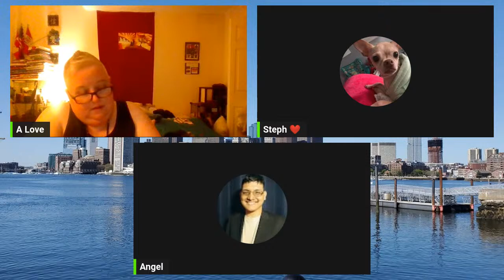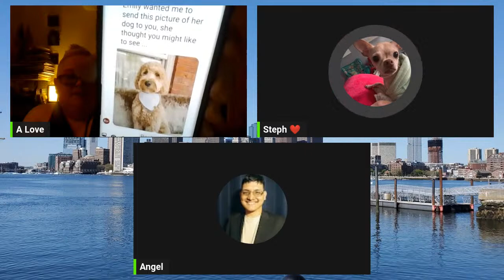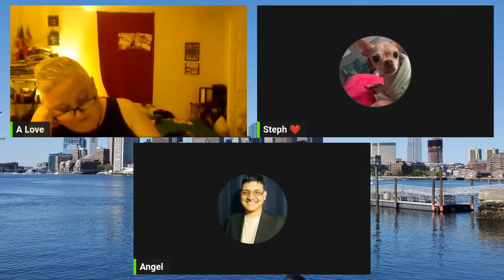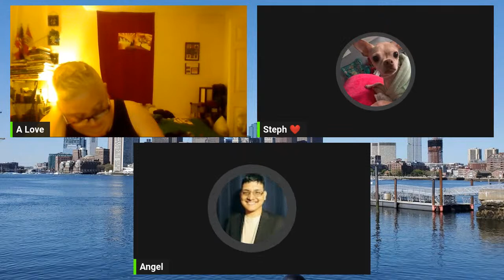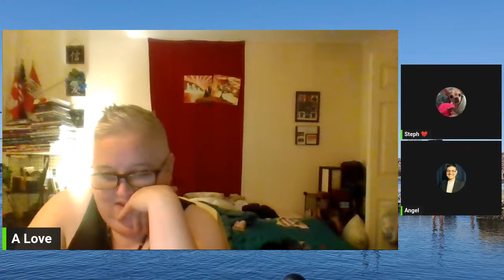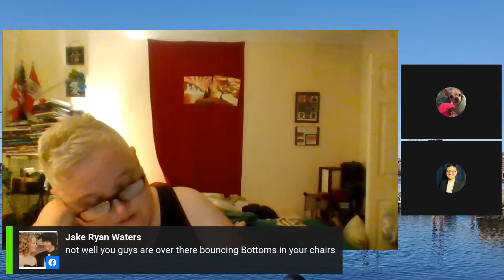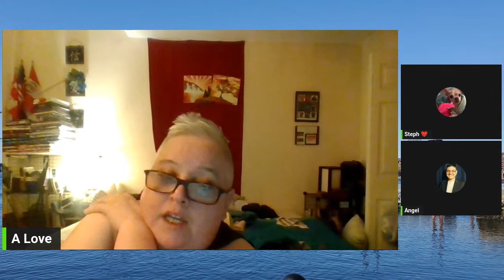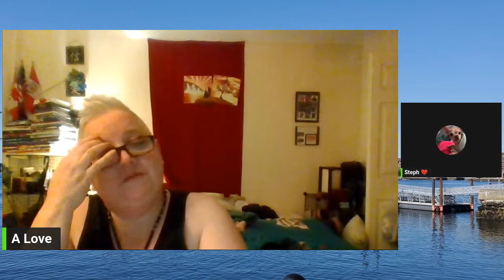Sooooo, How YOU Doing?